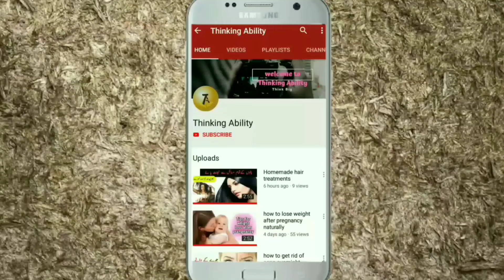Marne K Baad Ankhain Q Khuli Reh Jati Hain | مرنے کے بعد آنکھیں کیوں کھلی رہتی ہیں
Marne K Baad Ankhain Q Khuli Reh Jati Hain